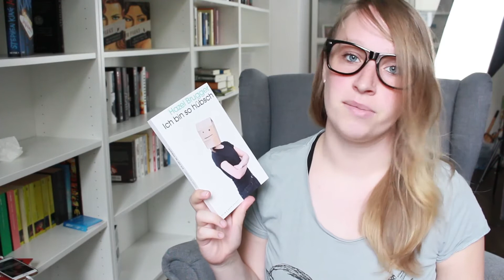REVIEW | Ich bin so hübsch - Hazel Brugger | Essays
She said oh oh oh